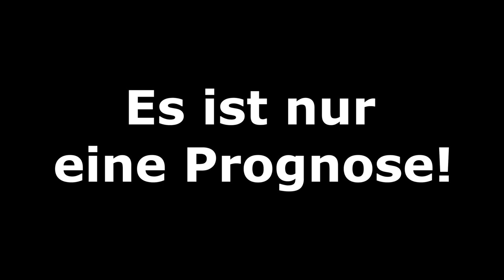[PS5] FIFA 21: Spieltag 2 - 2021/22 l Bundesliga Prognose l Deutsch [FULL HD]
00:00 Intro
00:32 RB Leipzig - VfB Stuttgart
02:40 SpVgg Greuther Fürth - DSC Arminia Bielefeld
04:59 SG Eintracht Frankfurt - FC Augsburg
08:00 Hertha BSC - VfL Wolfsburg
10:18 VfL Bochum - 1.FSV Mainz 05
12:30 SC Freiburg - Borussia Dortmund
14:43 Bayer 04 Leverkusen - Borussia M´gladbach
17:52 TSG 1899 Hoffenheim - 1.FC Union Berlin
20:29 FC Bayern München - 1.FC Köln
22:38 Ergebnisse und Outro